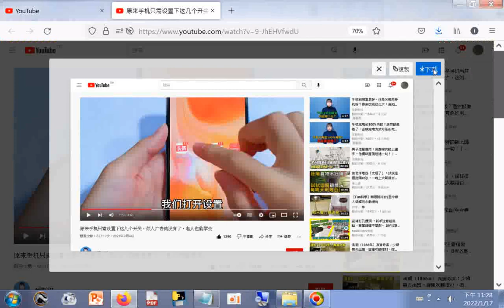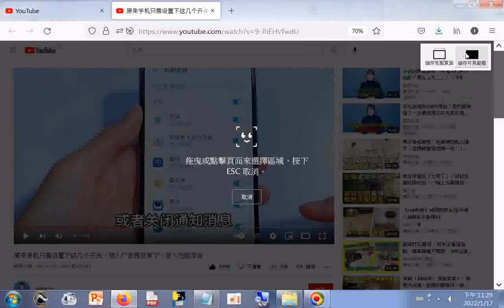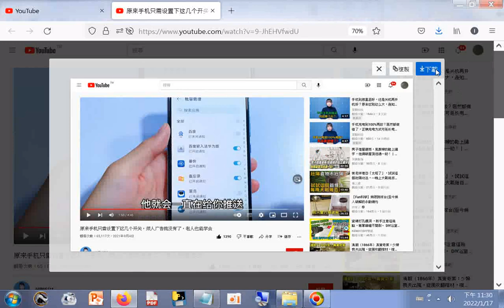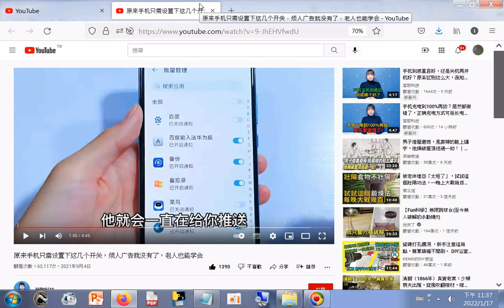分享 原来手机只需设置下这几个开关，烦人广告就没有了，老人也能学会 YouTube htm20210904 +網址